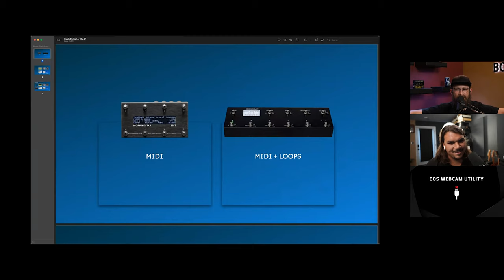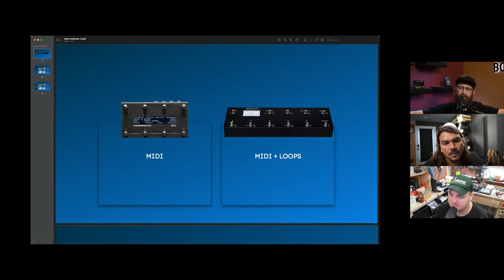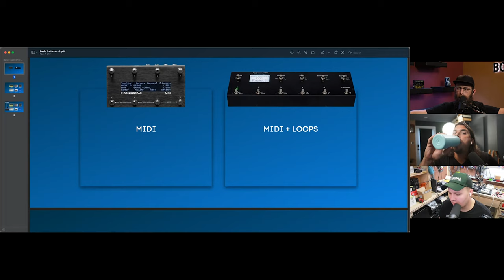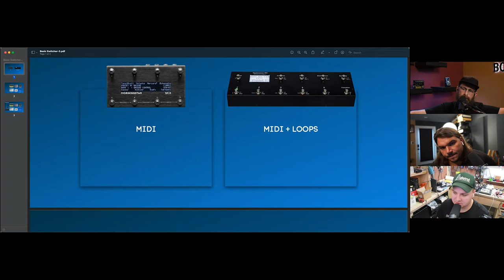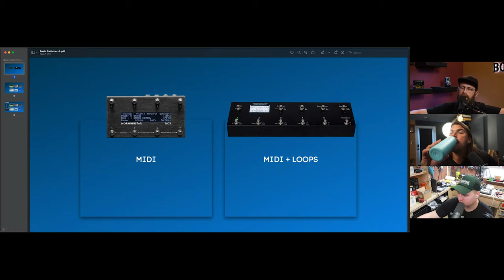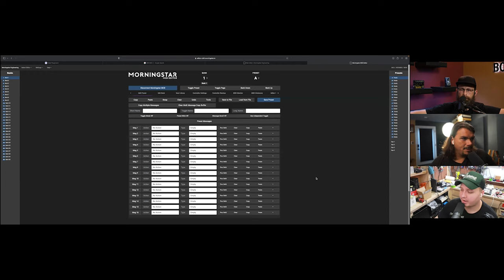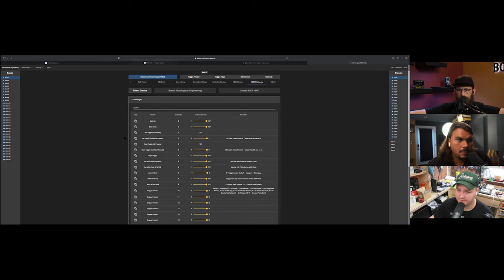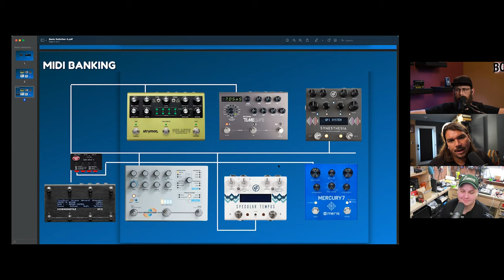Midi 101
Episode 19: Let's Talk About Midi

Welcome to the Chairmen of the Boards Podcast! The ultimate pedalboard podcast with the foremost rig builders in the world: Grant Klassen (Goodwood Audio), Brian Omilion (Omilion Audio), and Mason Marangella (Vertex Effects/The Rig Doctor). We've teamed up to democratize great tone and provide you with our best tricks, tips, resources and hacks so you can build the pedalboard of your dreams!

//HOSTS//
Grant Klassen (Goodwood Audio)

Mason "The Rig Doctor" Marangella (Vertex Effects)

//LISTEN//
Listen to all "Chairmen of the Boards" episodes on your favorite Podcast App: